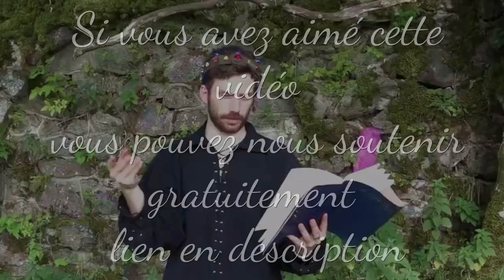SOUL - DISNEY + - Vlog - PIXAR - Avis - Du déjà vu !? Sans spoil au début je précise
Réseau sociaux :
Pour nous soutenir :
Nous contactez :
►Skype : LesSuccesseurs
Remerciement :
/!\ IMPORTANT /!\